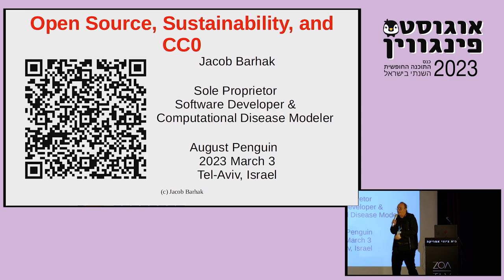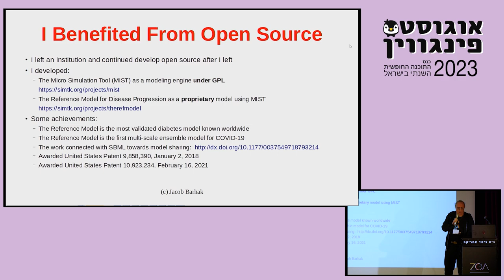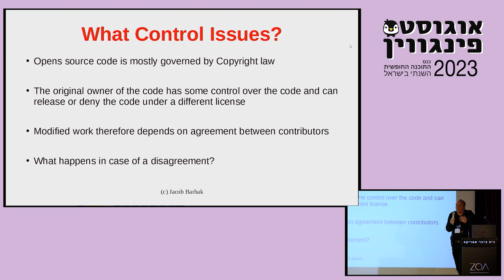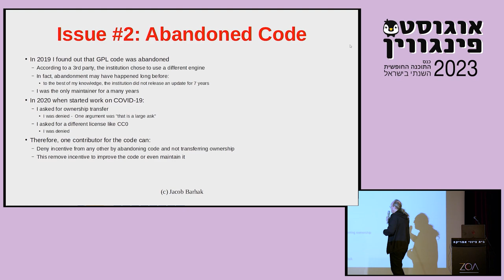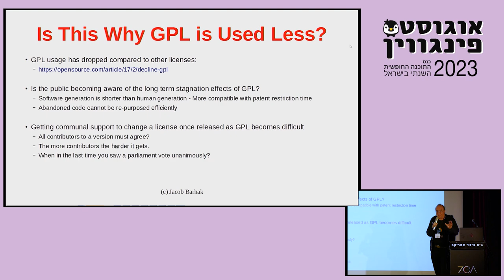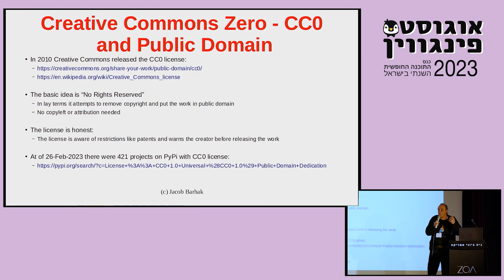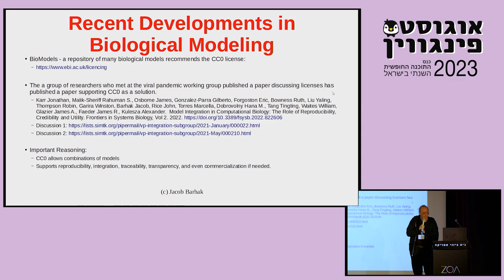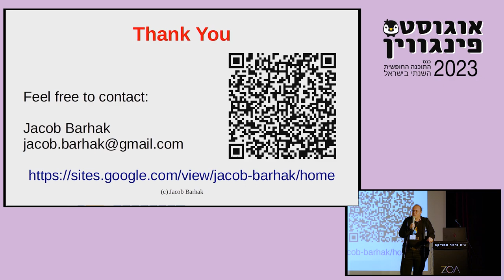Open Source, Sustainability, and CC0 / Jacob Barhak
The presenter will discuss encountered issues and limitations with current open source practices that impact on sustainability.

Those issues include: over interpretation, abandoned code, and potential conflict with external restrictions such as patents and government restrictions.

Relation to government funding policies will be discussed. A possible solution to improve incentives and sustainability will be presented while comparing GPL and CC0.